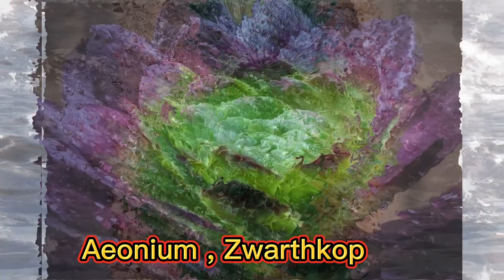RARE SUCCULENT AND CACTUS PLANTS WITH NAMES/MARGIE PULIDO VLOGS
Rare Succulent and Cactus Plants with names